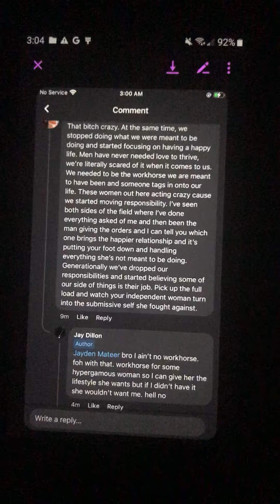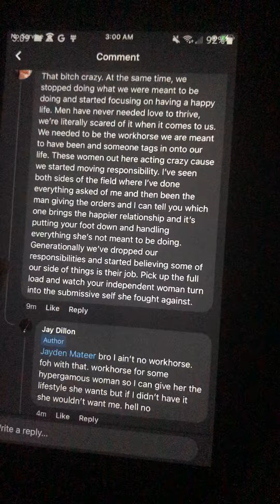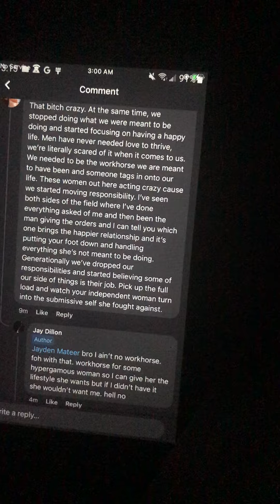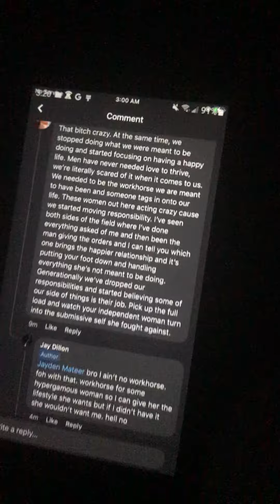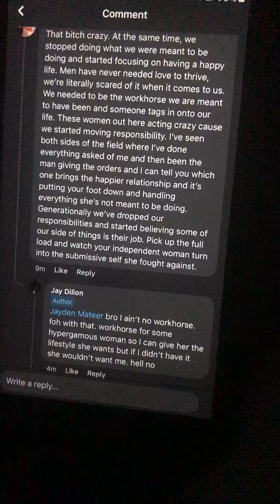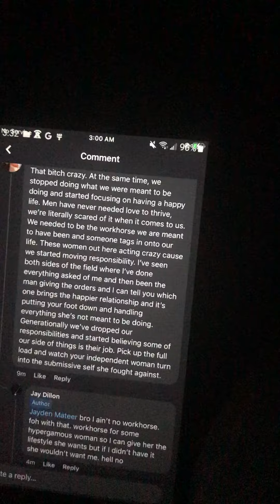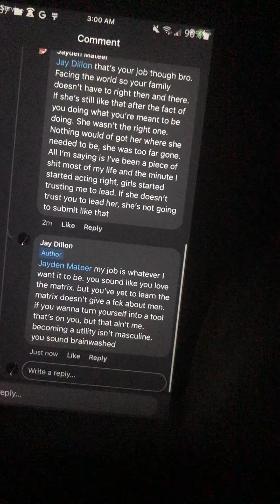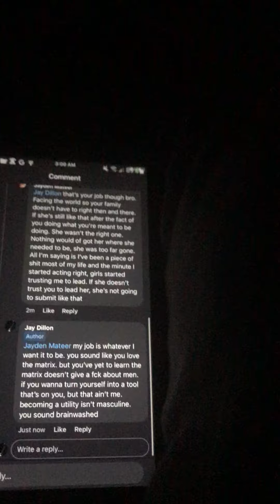Why traditional masculine roles are not good for men